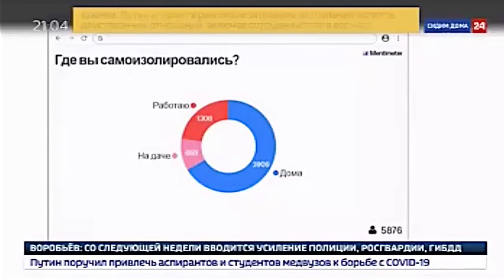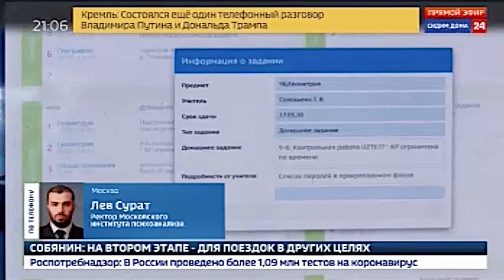Ректор Московского института психоанализа дал TV-интервью по телефону